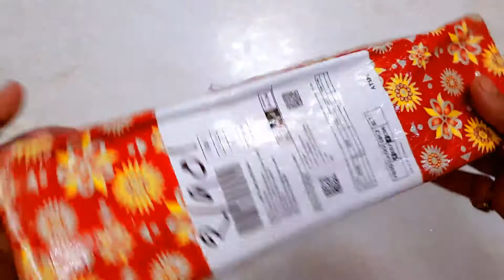जन्माष्टमी के लिए हमारी तैयारियां | लकड़ी के खिलौने Part 1| Janmashtami2021 झाँकी के लिए खिलौने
जन्माष्टमी के लिए देखिए मैंने क्या-क्या खरीदा
जन्माष्टमी झाँकी के लिए लकड़ी के खिलौने स्पेशल गिफ्ट

0:55 Rajasthani sangeetkaar Baawla set
2:13 Dwarpaal Dolls
2:59 Ashtasakhi or Gopi set
4:01 Haathi with hauda set
4:51 Radha Krishna Gopi Raasleela set